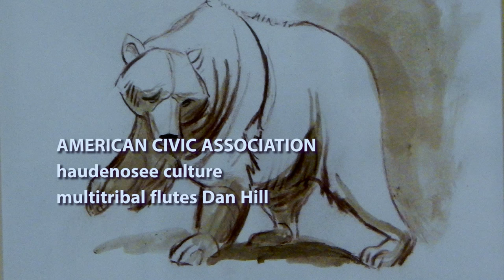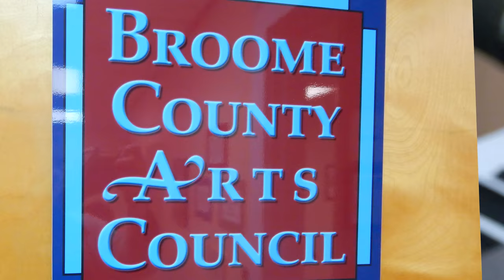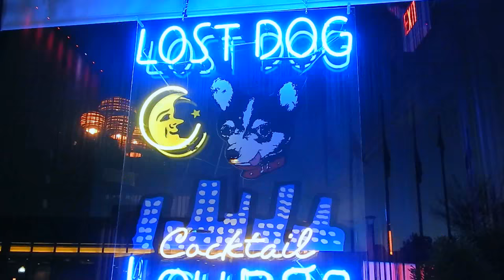First Friday inReview Binghamton December 2017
First Friday inReview, the show dedicated exclusively to the artists of the binghamton artwalk during first fridays.

Musical Accompaniment:
Trinity Memorial Men's Choir 44 Main St.
Dan Hill 6 Nations Flutes of Varying Scales & Woods (American Civic Association )
Ken Martinek plays at the Broome County Arts Council

Art Exhibits:
Cooperative Gallery Members' Annual Show 213 State St.
HealthLinkNY (2 Venues):
    Dr. Jaghodan Sidhu Biopsy Samples
    Lamb to Loom yarn spinning &  sewing
ChristChurch 10 Henry Street:
   Labyrinthe paintings by Yvonne Lucia
Lost Dog Cafe 222 Water Street
Riverside Towers 5 Riverside Dr. (2 Venues):
   Residents' Coloring Book Completions
   Jan Pederson Lithographical Etchings
Broome County Arts Council 81 State St. 5th Fl.:
    Paintings by Aksel Sand Pedersen
American Civic Association 131 Front St.
   the Great Tree of Peace & Diplomacy
   Haudenosee Culture
the ART Building 61 Prospect Ave.